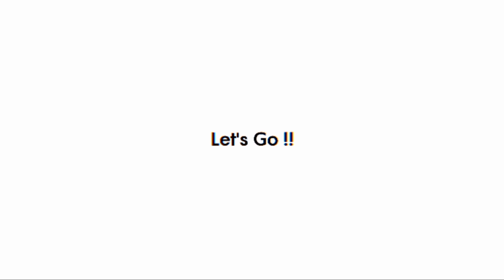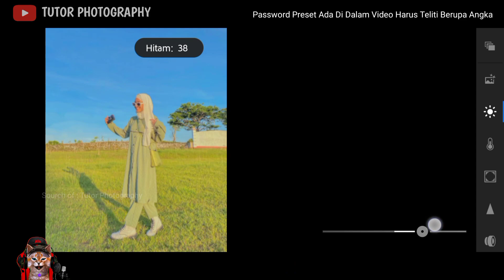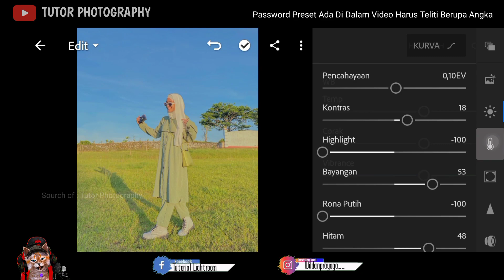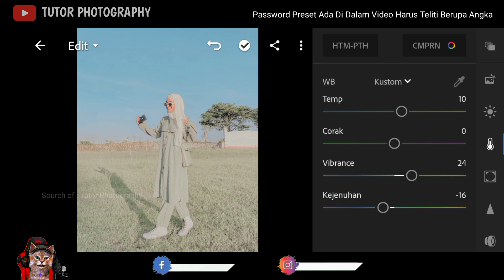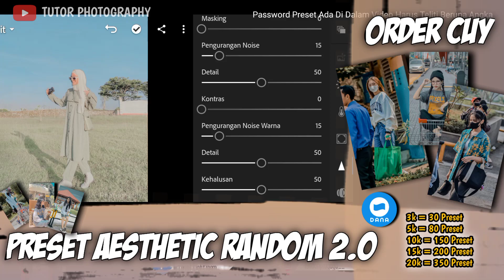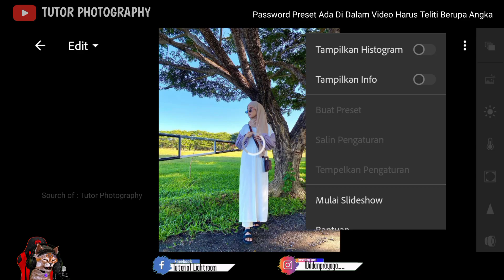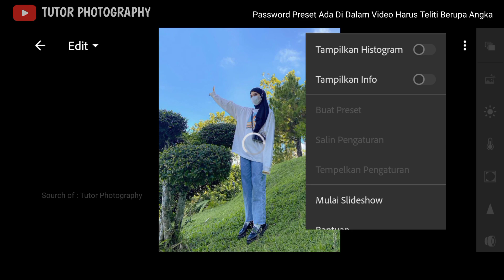TUTORIAL EDIT FOTO ALA SELEBGRAM EFEK SOFT DREAM AESTHETIC | FREE 30+ PRESET LIGHTROOM TERBARU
Password Kedua : 44

⛔ LINK XMP ADA DI KOMENTAR YANG UDAH DI PIN KARNA DI BANED YT MULU⛔